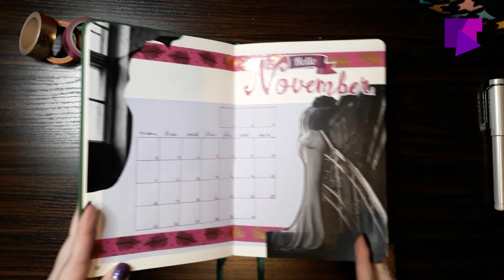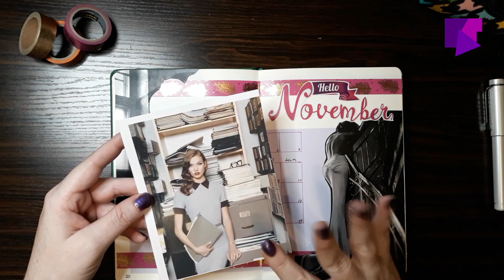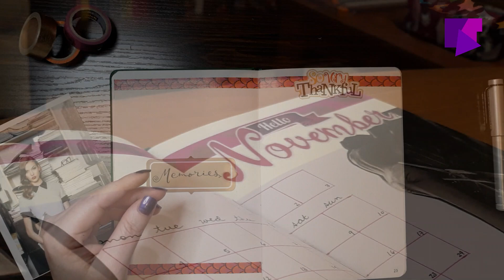Te explico como comienzo a planear mi mes. Planeación de Bullet Journal en noviembre.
¿Cómo comienzo la planeación de cada mes?
Aquí tienes la respuesta.

Bujo Instagram: art_with_kt
Author Instagram: ktcastle_author

✦ MATERIALES ✦
Bullet Journal
• Lemome
Sakura Pigma Micron Pens
Scotch Expressions Washi Tape
Color paper

✦ IMAGENES ✦
Photo by Alena Koval from Pexels

✦ MUSICA ✦
Provided by Filmora: Dift - Pages Turned